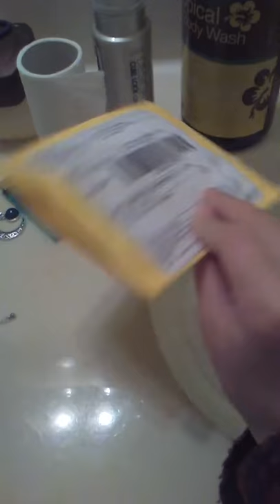Bell necklace - unboxing